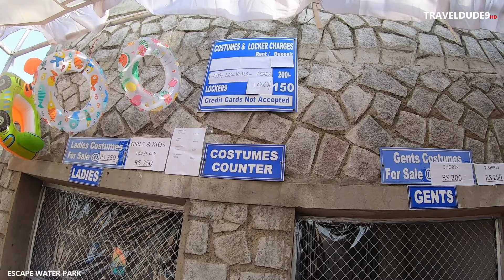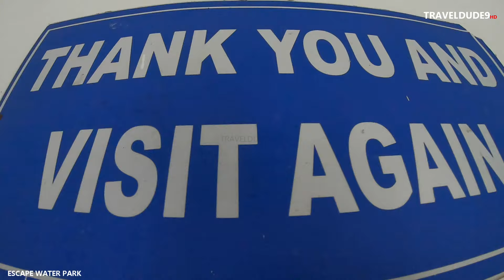ESCAPE WATER PARK SHAMSHABAD HYDERABAD || COMPLETE TOUR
REOPEN ON 2nd APRIL 2021...COME N ENJOY HYDERABAD BEST WATER PARK. OFFER ON TICKETS...₹470 Only up to 15th APRIL.. 2021
A really Wonderful Experience, It's a just awesome place I just love it all water rides are amazing. Amazing place to visit with friends and family. Escape water park is really a wonderful place to enjoy your day especially if its a summer one. Kids love this place. Good rides and slides. Excellent place for fun and frolic. The young will enjoy a lot. The water games are fantastic. The changing room and locker system are well maintained. The staff is really courteous and obliges with any special requests you have at ride places. The food court offers decent variety and is maintained clean. The pricing is pretty affordable. Make sure to carry synthetic clothes for water rides. Or you could buy from the stores inside the park. An overall nice place to enjoy the weekend.
NOTE: Lockers Available @ Rs 100...
Swimming Dress @ Rs 300
Entry Ticket Adult Rs 470